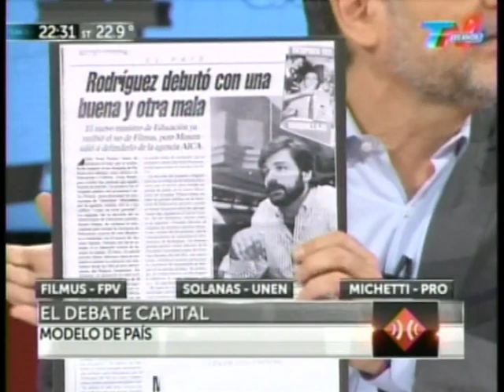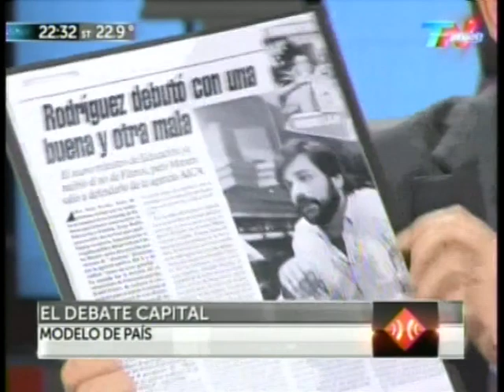Filmus Solanas Michetti 1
Primer bloque del debate entre Daniel Filmus, Pino Solanas y Gabriela Michetti en TN, el 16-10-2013